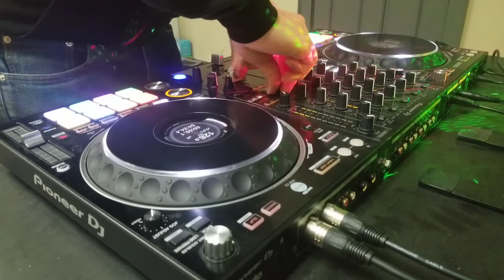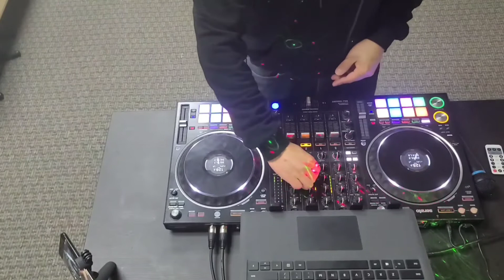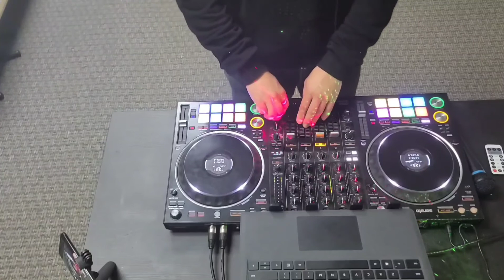Sunday mood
Bedroom DJ
pioneer 1000srt